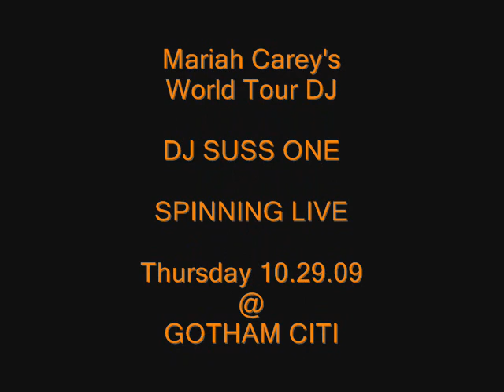CT Entertainment Halloween 2009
THURSDAY 10.29.09 - "The Haunting of New Haven" w/ DJ SUSS ONE @ GOTHAM CITI

FRIDAY 10.30.09 - "GIRLS GONE WILD LIVE - HALLOWEEN EDITION" @ RBAR

SATURDAY 10.31.09 - "Night Mare on East St" @ RBAR